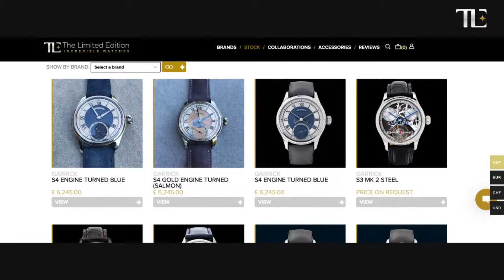The NEW Regulator MK ll Watch With David Brailsford Of UK-Based Garrick Watches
In this captivating interview, David Brailsford, co-founder of UK-based Garrick Watches, delves into the intricacies of their latest masterpiece—the Regulator MK ll. Join us as we explore the craftsmanship, design, and horological innovations behind this exceptional timepiece.

Explore the world of independent luxury watches with The Limited Edition, your trusted retailer for exclusive timepieces. From ALCHEMISTS Watches to ZEITWINKEL, we curate the finest brands for discerning collectors.

The Limited Edition is the largest selection of independent Luxury and Limited Edition Watch Brands.